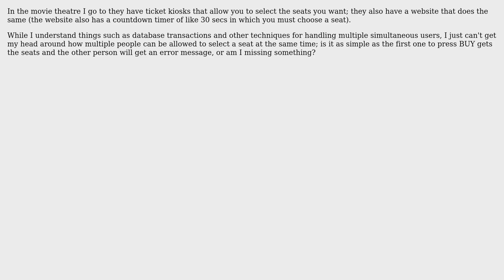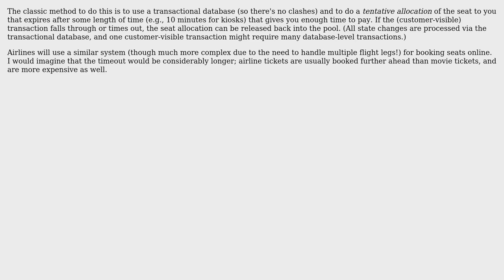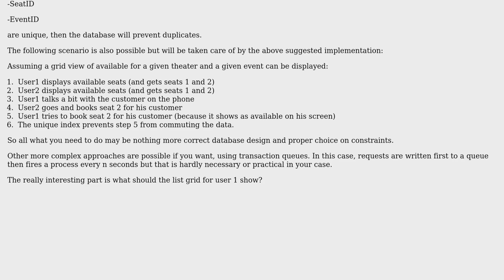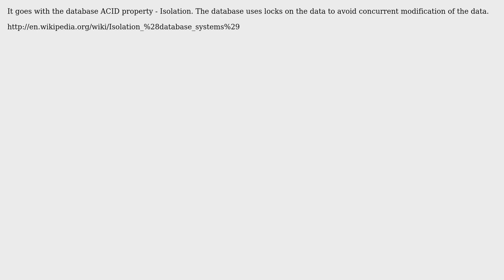How does a movie theater seat booking system prevent multiple users from reserving the same seats?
Software Engineering: How does a movie theater seat booking system prevent multiple users from reserving the same seats?

With thanks & praise to God, and with thanks to the many people who have made this project possible! | Content (except music & images) licensed under CC BY-SA | Music | Images & others | With thanks to user user841923 user NoChance user Mike Partridge user mbwasi user Hubert Grzeskowiak user Ed James user Donal Fellows and the Stack Exchange Network Trademarks are property of their respective owners. You are responsible for your own actions.